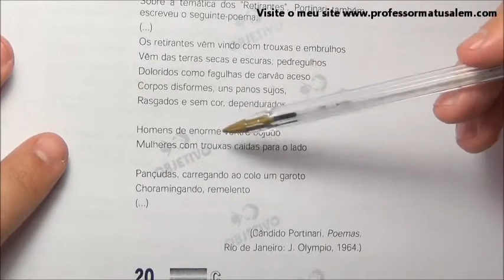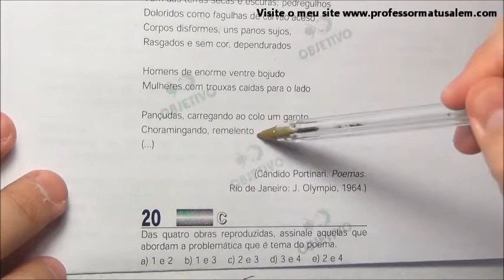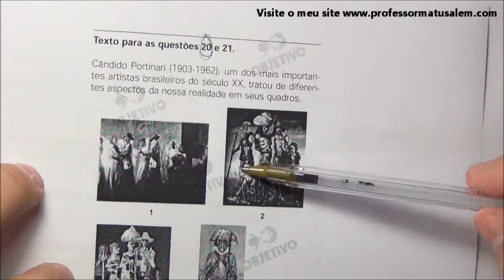ENEM 2005 - questão 20